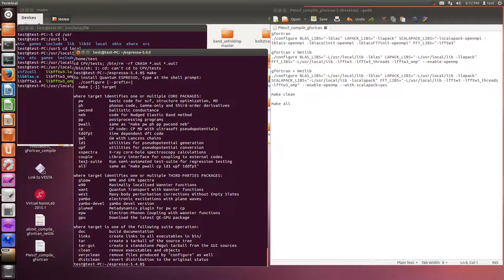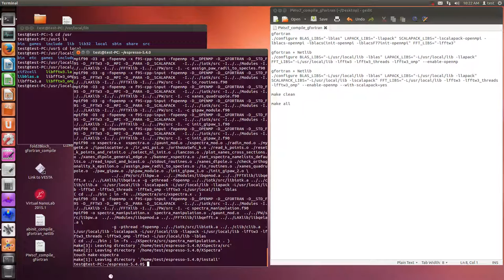PWscf compiling (gfortran + Netlib library)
gfortran
./configure BLAS_LIBS="-lblas" LAPACK_LIBS="-llapack" SCALAPACK_LIBS="-lscalapack-openmpi -lblacs-openmpi -lblacsCinit-openmpi -lblacsF77init-openmpi" FFT_LIBS="-lfftw3"

gfortran + Netlib
./configure BLAS_LIBS="-L/usr/local/lib -lblas" LAPACK_LIBS="-L/usr/local/lib -llapack" FFT_LIBS="-L/usr/local/lib -lfftw3 -lfftw3_threads -lfftw3_omp" --enable-openmp

gfortran + Netlib
./configure BLAS_LIBS="-L/usr/local/lib -lblas" LAPACK_LIBS="-L/usr/local/lib -llapack" SCALAPACK_LIBS="-L/usr/local/lib -lscalapack" FFT_LIBS="-L/usr/local/lib -lfftw3 -lfftw3_threads -lfftw3_omp" --enable-openmp --with-scalapack=yes

make clean

make all